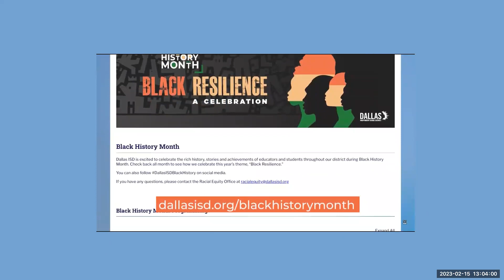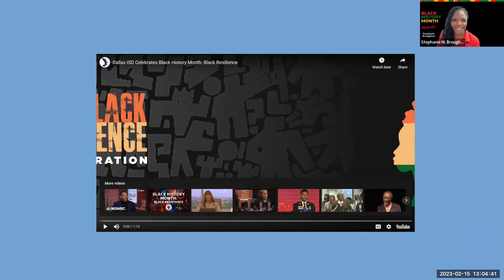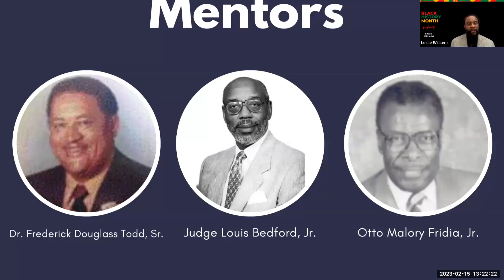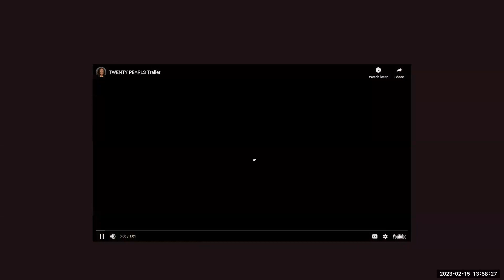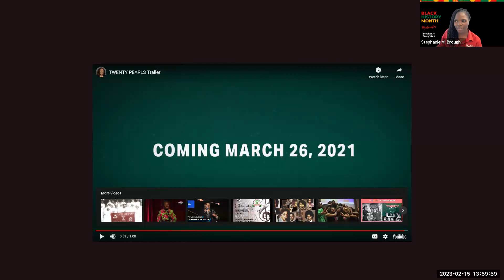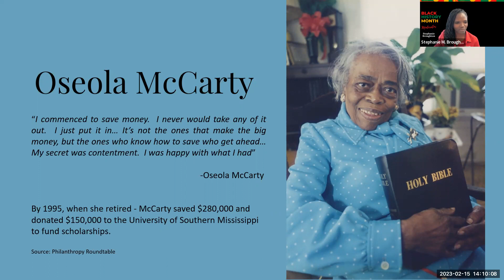Black History Month Facebook Live Series featuring Leslie Williams and Annie Holmes-Partee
Dallas Independent School District Minority/Women Business Enterprise Department host Facebook Live Series during Black History Month highlighting Dallas ISD Employees, Vendors, Strategic Partners and more.

This session features Dallas ISD M/WBE Leaders Leslie Williams, Deputy Chief of Special Projects and Annie Holmes-Partee, Director.  With a combined total of 60 years experience with Dallas ISD Mr. Williams and Mrs. Holmes-Partee explore how Dallas ISD and education has changed over the years.  Both being graduates of HBCUs discussed the importance of higher education especially from a Historically Black College or University.

Mr. Williams showcases how proud he is to be a Dallas native, more specifically a South Dallas native and how his upbringing and mentors shaped the boy he was and the man he became.

Mrs. Holmes-Partee didn't hold anything back when expressing the importance of supporting minority-owned and women-owned businesses.  She spoke on the core of who she is and how that stemmed from her Mother.  She continued to talk about the importance of Faith, Family, and her unconditional love for her grandchildren.  Mrs. Holmes-Partee proudly displayed a pink and green pearled necklace and promoted black excellence and that she is a member of the "oldest and greatest sorority" Alpha Kappa Alpha Sorority, Inc. (AKA).

Featuring Leslie Williams and Annie Holmes-Partee
Moderated by Vernon Mullen and Stephanie Broughton